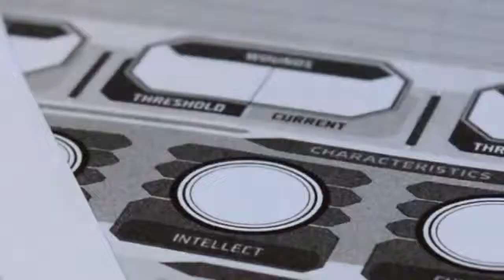Super Mario Odyssey Episode 6 -Red Falling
Zack talks about the terrible book red rising. Vincent chimes in with some actually good books.